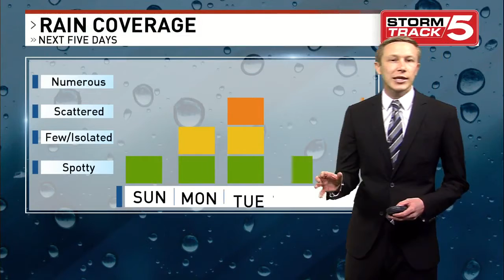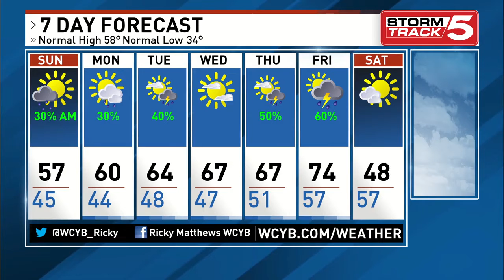MainWX Ricky 3 14 20